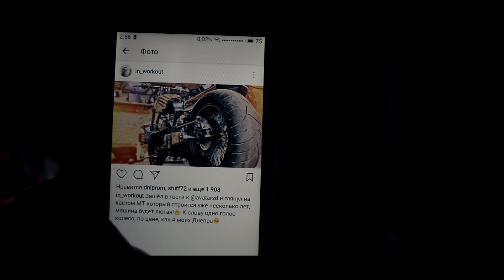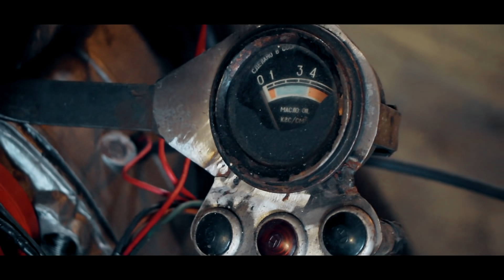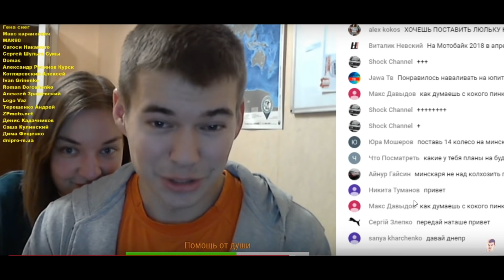Мега ТЮНИНГ мотоцикла ДНЕПР МТ 🔥🔥🔥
Полезные ссылки!

Помочь финансово можно сюда:
WebMoney
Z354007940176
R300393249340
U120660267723